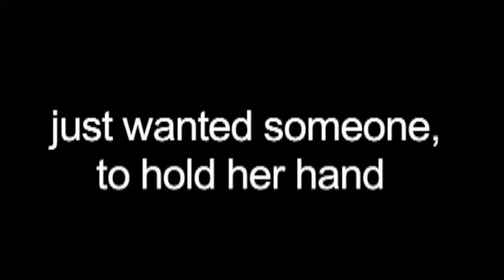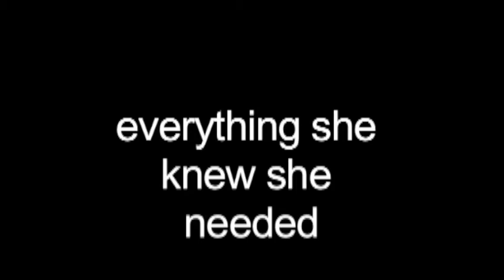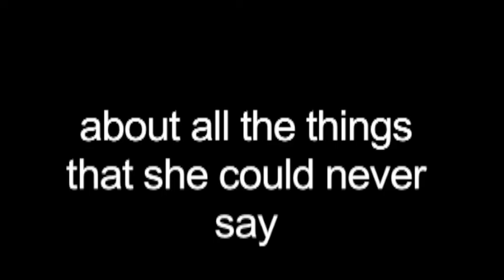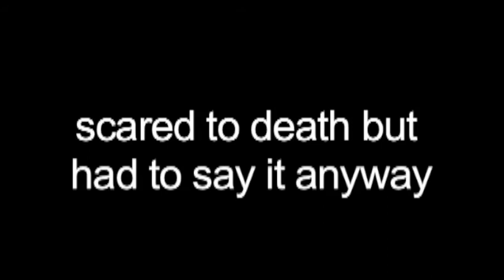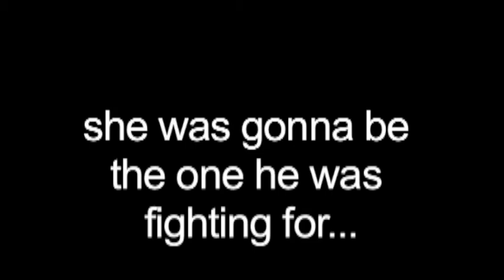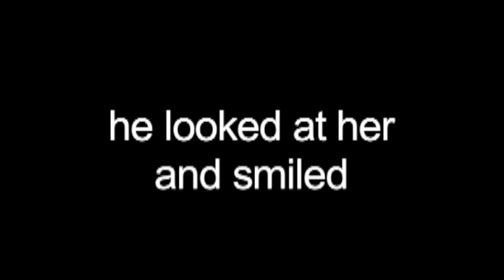End of His War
Preformed by: Molly Monaghan
Written by: Kate Bock and Mary Kate Febus